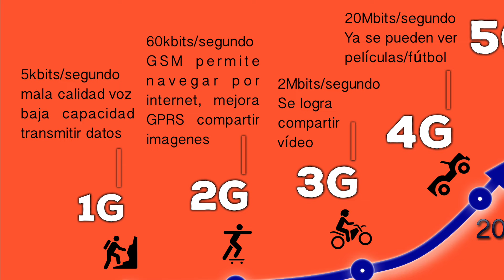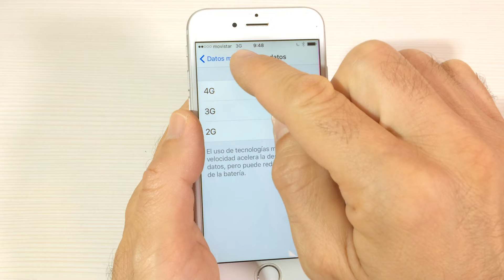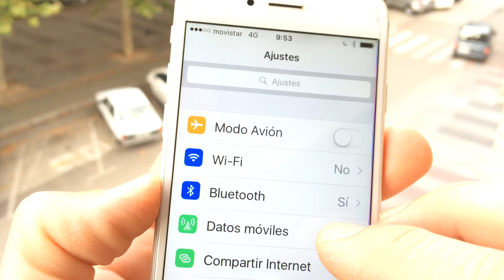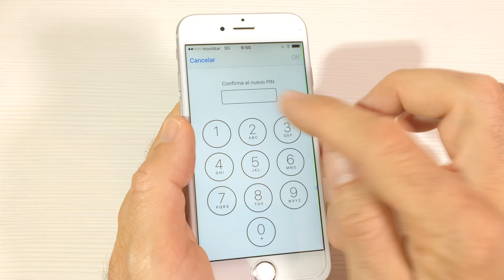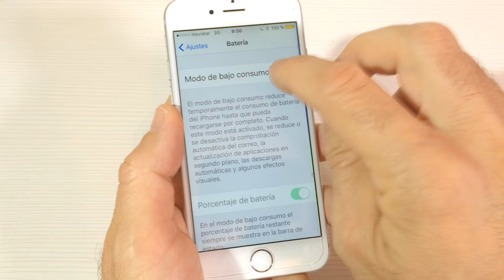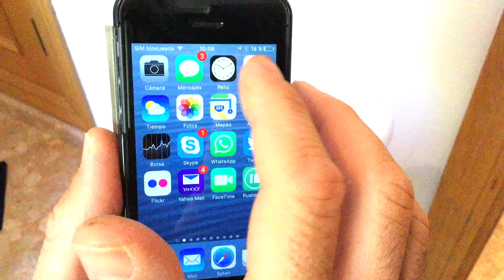iPhone Activar 4G LTE, Cambiar PIN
Hola,  ¿Tienes cobertura 4G en tu ciudad? ¿No sabes como cambiar el PIN de tu iPhone? ¿Quieres ahorrar batería en tu teléfono, tu smartphone consume mucha batería?

Te lo cuento todo en un vídeo.

Echale un vistazo, lo he preparado con amor para ti

Saludos.